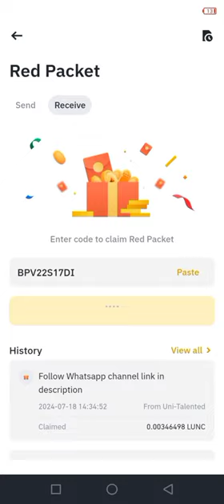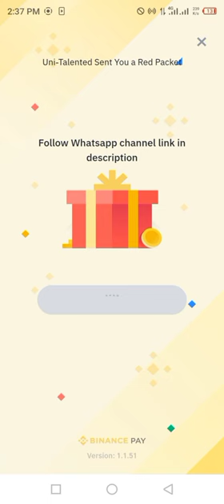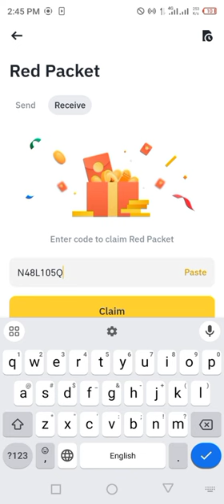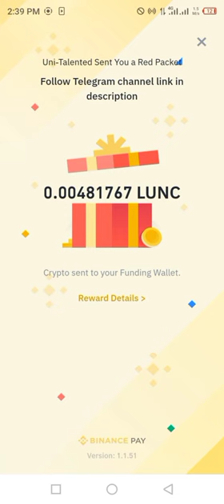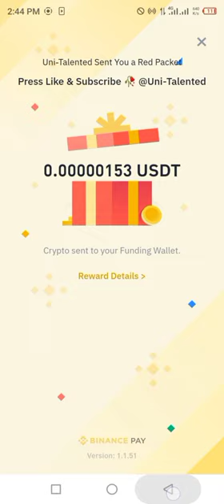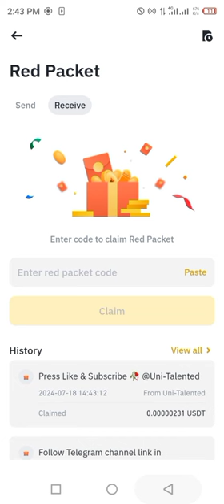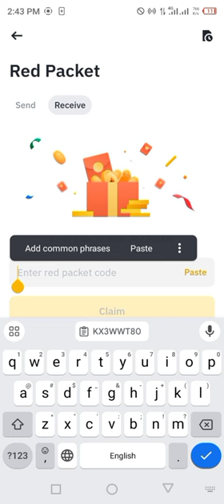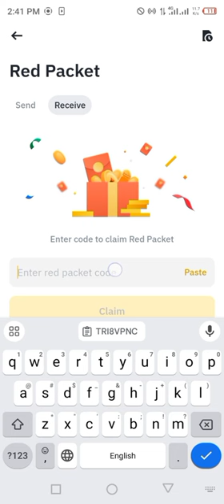Binance red packet code today | USDT LUNC RED Packets 18 JULY 2024 Cryptocurrency Box